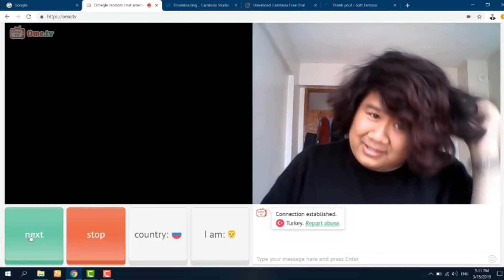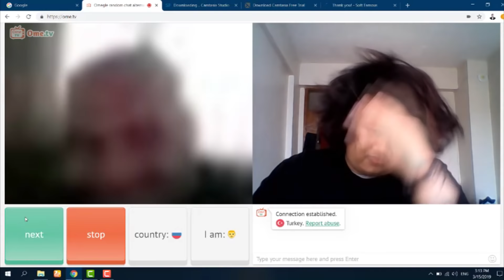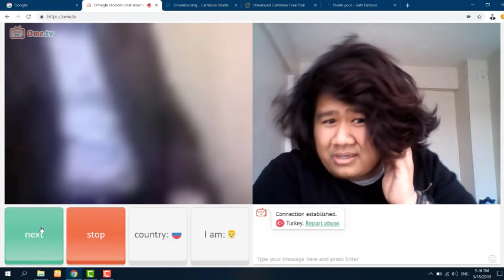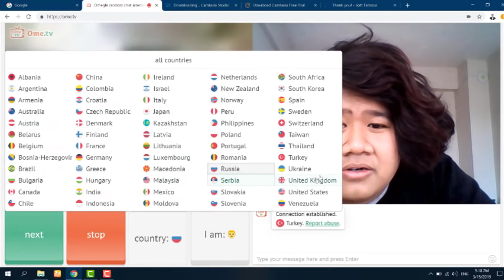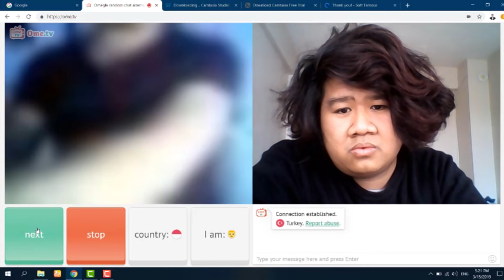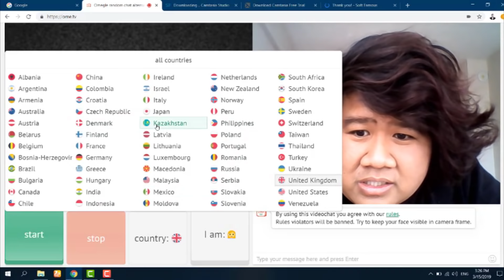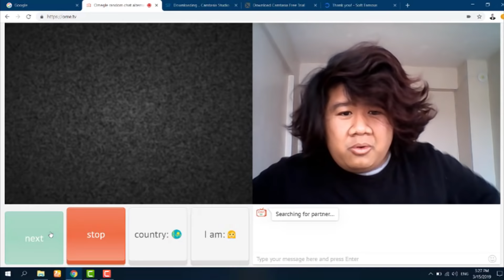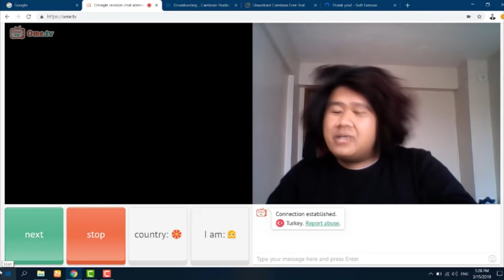OME.TV TURKI ISINYA CABUL CABULISTA ALIGATOR Part 2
Assalamualaiku FAKEPEOPLE
banyak yang pada request ke aku tentang OME.TV part 2 , walaupun enggak menarik kayak part 1 tapi ya gimana lagi. intinya tonton terus sampe bosen. maaafinn banget ya kalau banyak omongan kasar yang disengaja

Dan Segenap Temen - Temen Mahasiswa di Konya
Salam dari Kota Tercintah Konya..
Salam RICH, YOUNG & FAMOUS